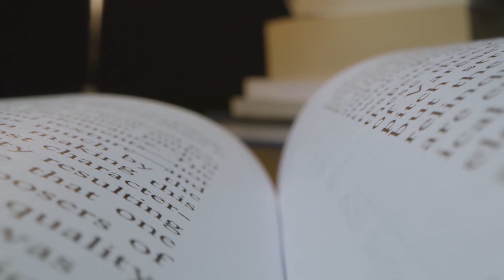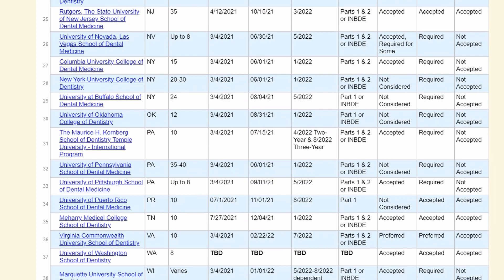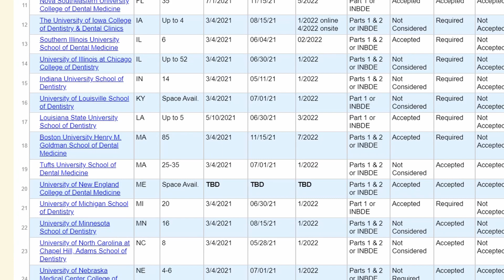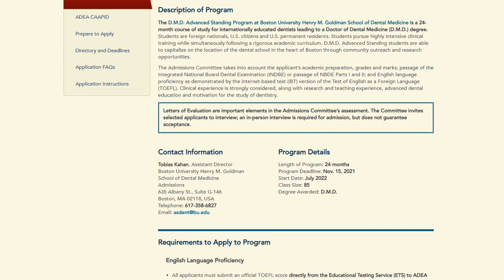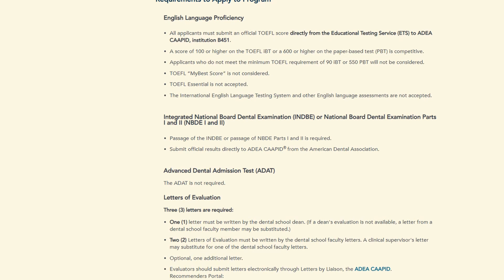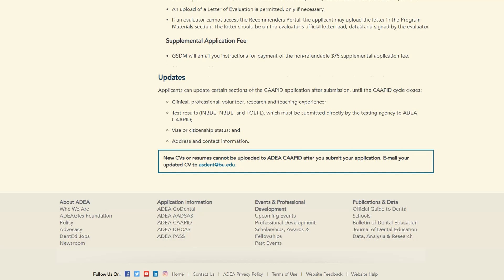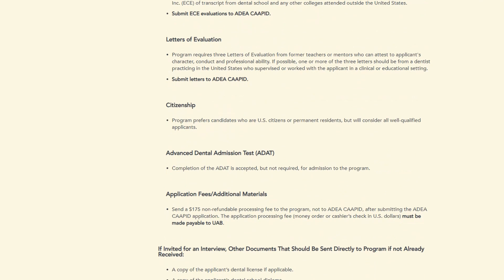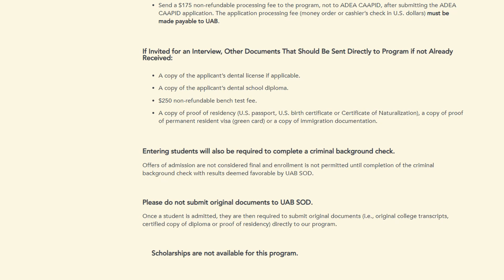Стоматологическое образование в США для стоматологов из других стран |Как выбрать программу |Часть 1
Как стоматологу из другой страны поступить в стоматологическую школу США? Делюсь с вами информацией о Dental school program for a foreign trained dentist. Как поступить, какие требуются документы для разных школ. Экзамен TOEFL, эвалюация диплома стоматолога. На примере разберу 3 школы: в Бостоне, в Чикаго и Алабаме а также условия поступления в эти школы.

📌Тайм коды:

0:00 Вступление. Dental school program for a foreign trained dentist.
0:24 Плюсы и минусы этой программы для стоматологов из других стран.
1:08 О второй программе получения образования.
1:48 CAAPID application. Что это? Какие требуются документы для подачи?
03:31 Сроки и условия подачи документов в разные стоматологические школы в США.
6:04 Эвалюация диплома. Мой совет для поступающих.
6:28 Разбираю на примере Boston University. Условия поступления. Список документов.
9:22 Отступление. Экзамен TOEFL.
10:07 Продолжаю про Boston University. Какие результаты экзаменов и рекомендательные письма требуются для поступления.
13:29 University of Illinois. Стоматологическая школа в Чикаго. Условия поступления.
15:28 University of Alabama. Дополнительный тест по препарированию.
17:23 Как выбрать стоматологическую школу в США.
18:21 Продолжение про University of Alabama.
19:34 Подвожу итоги, рассказываю про следующее видео про стоматологические школы в США.

Если вы любите брендовую одежду, то вам стоит посетить мой инстаграм-магазин брендовой одежды из США

Join Robinhood with my link and we'll both get a free stock 🤝

Have you signed up with Rakuten yet? It’s the best site for earning Cash Back. Get a $30 bonus when you sign up with my invite link and spend $30. It’s free!